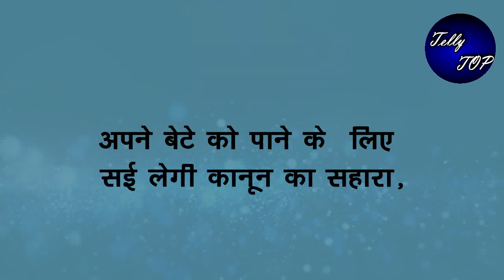GHKKPM ||अपने बेटे को पाने के लिए सई लेगी कानून का सहारा, पहुंचेगी कोर्ट